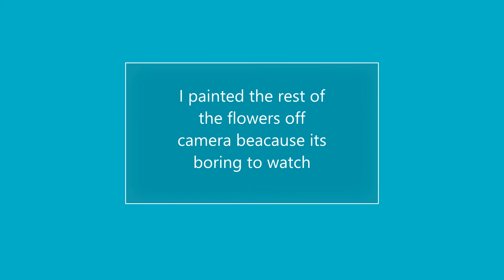Flower painting tutorial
Sorry I haven't uploaded . I hope you still enjoy the video!